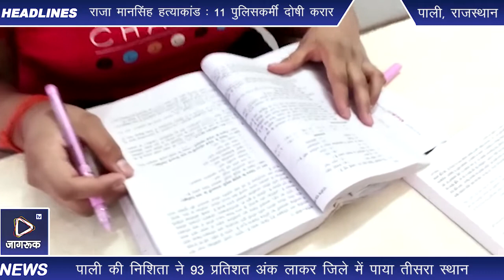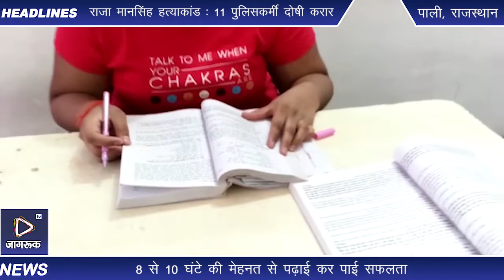Jagruk TV : पाली की निशिता ने 93 % अंक लाकर जिले में पाया तीसरा स्थान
जिले का नाम किया रोशन,,,,

8 से 10 घंटे की मेहनत से  पढ़ाई कर  पाई सफलता ,,,,,
सफलता का श्रेय गुरुजन वह अपने माता पिता को दिया,,,,,
प्रशासनिक सेवा में जाना है मेरा उद्देश्य,,,
प्रदेश में बाहरवी कला संकाय का रिजल्ट हुआ था जारी,,,,,

पाली,,
मंगलवार को बाहरवी कला संकाय का रिजल्ट जारी होने के साथ ही 90 प्रतिशत रिजल्ट आने पर विद्यार्थियों के चेहरे पर खुशी देखी गई। साथ ही शिक्षा विभाग के अधिकारियों ने भी राहत की सांस ली।  पाली शहर के  सरदार पटेल नगर स्थित   विद्यासागर उच्च माध्यमिक विद्यालय  में पढ़ने वाली निशिता पुत्री भरत झुरिया ने अपने मेहनत के दम पर 93 प्रतिशत अंक लाकर जिले में तीसरा स्थान प्राप्त कर जिले  और स्कूल का नाम रोशन किया।
 निशिता ने बताया कि विद्यालय खुलने के साथ ही  जुलाई महीने से ही मैंने  यह निश्चित कर लिया था कि  इस बार मेरिट मैं आने के लिए कड़ी मेहनत करेगी । और में  प्रतिदिन जुलाई माह से ही 8 से 10 घंटे प्रतिदिन पढ़ाई करते हुए यह सफलता हासिल की । मेरा सपना प्रशासनिक सेवा में जाना  है। निशिता ने ये भी बताया कि में प्रतिदिन  सुबह पांच बजे उठकर पढ़ाई करती थी।   मेरे गुरु जी ओर गुरु के समान मेरे पिता के  द्वारा मेहनत का परिणाम है।स्कूल के आने के बाद मेरे माता पिता जो मेरे पढ़ाई का पूरा ध्यान रखते हुवे मुझे पढ़ाई ने परेशानी होती थी वो उससे दूर करते थे।

   बाइट,,
   निशिता

Jagruk TV